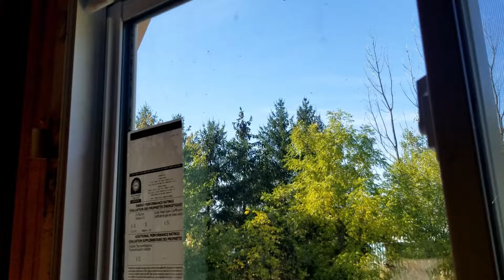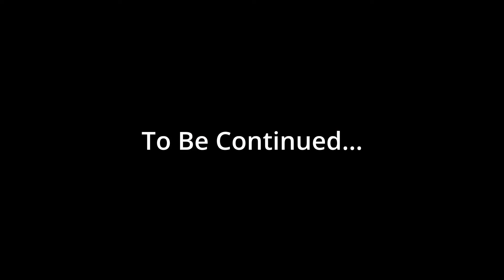Rebound: My Permaculture Dream, Episode 6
My Tiny House Build is starting to make progress! I might actually have it ready in time for winter!

Join me while I build my own tiny home, with minimal building experience, while homeschooling my kids, mentoring at a Permaculture Food Forest, and living in an 11.5 foot camper.

Apologize - Loving Caliber featuring Sarah Pumphrey